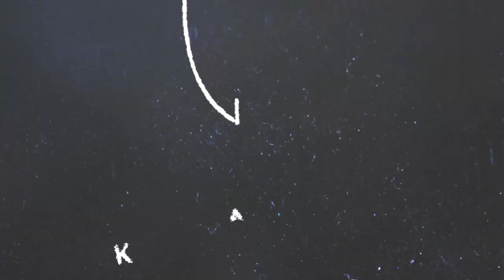Wish For Wimple | Buffalo 48HFP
Team “Puppet Nerd” received 9 award nominations for the Buffalo 48 Hour Film Project, including “Best Film”!

The nominations include:
Best Film
Audience Favorite
Best Directing
Best Editing
Best Supporting Actor “Alaska Anderson”
Best Choreography

At the “Best of” screening, we managed to take home 4 awards, including Screening Night “Audience Favorite”, “Best Supporting Performance) (Alaska Anderson), “Best Editing”, and “Best Sound Design”!

This year's required elements included:
🔸️Character: Justin/Justine Fitch the plumber
🔸️Prop: a ball
🔸️Line: "Honesty is the best policy"
🔸️& ️our genre picked at random: ✨Film De Femme ✨

Cube & Rectangular
Foam Type: Dry Fast (2.15 lb)
Firmness: Medium
Length: 24 inches
Width: 48 inches
Height: 1 inch

Vlog Camera- Canon 80D:

Wide angle lens- Canon EF-S 10-22mm:

Favorite lens: Canon 50mm 1.2:

Mid Range Lens- Canon 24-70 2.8:

Main Mic- Rode VideoMicPro:

Backup Mic:

The BEST Tripod:

Time-lapse and POV Camera- GOPRO Hero5 Black:

Recommended Camera starter kit: